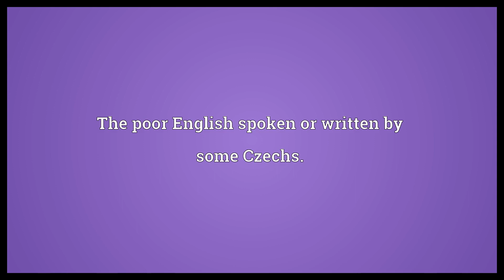Czenglish Meaning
Video shows what Czenglish means. The poor English spoken or written by some Czechs..  Czenglish Meaning. How to pronounce, definition audio dictionary. How to say Czenglish. Powered by MaryTTS, Wiktionary